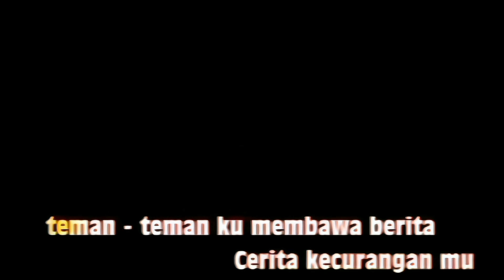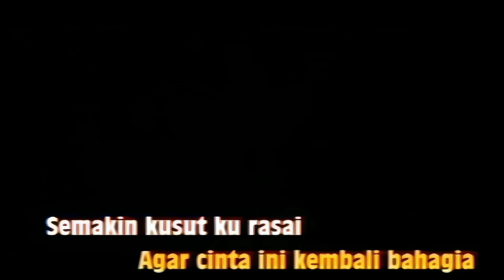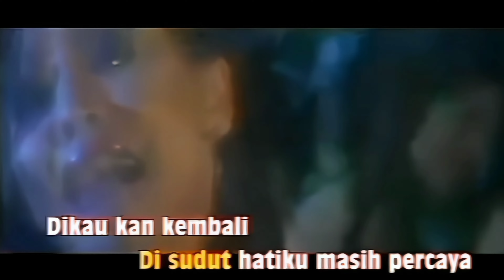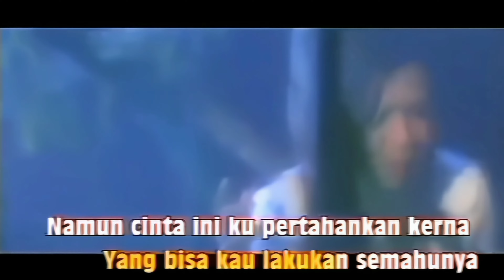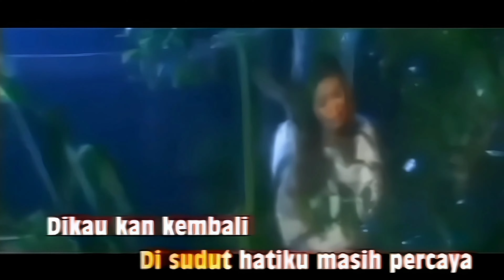Dia Fadila - Aku Masih Setia (Music Video)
Dia ialah album studio pertama oleh penyanyi wanita Malaysia, Dia Fadila, dikeluarkan pada Januari 2004 oleh Warner Music Malaysia. Tiga lagu dalam album ini telah dikeluarkan sebagai single. Single kedua album ini, "Aku Masih Setia" merupakan versi bahasa Melayu daripada lagu "It's Not Goodbye" dendangan asal penyanyi Itali, Laura Pausini.

Aku Masih Setia By Dia Fadila
Released on 2004
From the Album : Dia